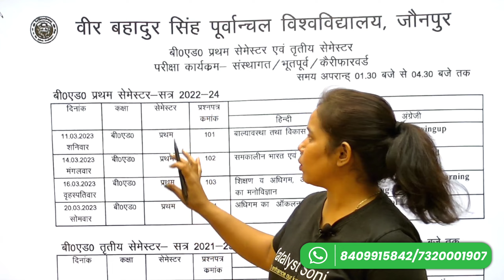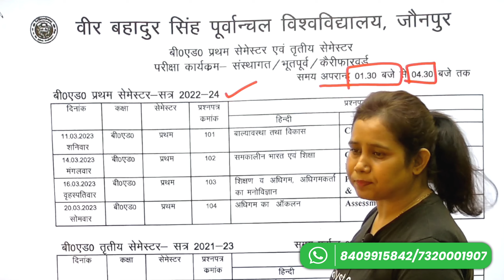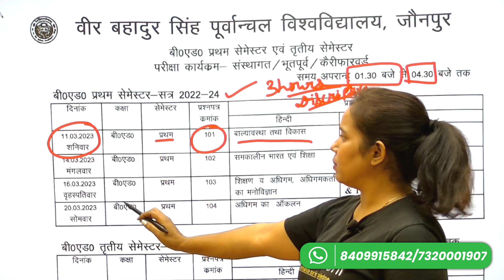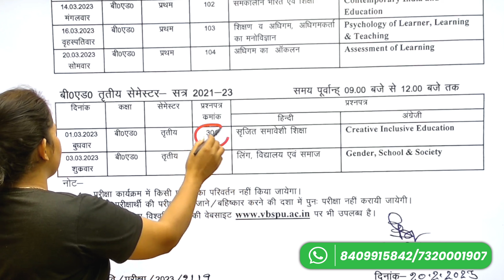🔥BREAKING! इस यूनिवर्सिटी ने जारी किया B.Ed Exam Date || Bed 1st semester exam 2023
bed 1st semester exam 2023
bed first semester exam date 2023
b.ed first semester exam date 2023
b.ed 1st semester exam date 2023
up bed 1st semester exam date 2023
bed
up bed first semester exam date 2023
bed exam date 2023 first semester
b.ed first semester
bed vs btc supreme court
catalyst soni
up bed time table 2023
one year bed 2023
bed 1st semester classes
up bed exam date 2023
b.ed semester exam date 2023
b.ed vs btc supreme court today news
b.ed 1st sem exam date 2023
bed first semester
bed time table 2023
b ed first semester question paper 2023
b.ed 3rd semester exam date 2023
bed 1st semester
bed 2023 exam date
bed exam
b.ed
b.ed 1st semester exam date 2023 mgk.
b.ed first year classes
bed ka exam kab hoga 2023
lucknow university b ed 1st semester e..
up bed
vbspu news today
bed 1st semester exam 2023 kanpur un...
bed 3rd semester exam date 2023
bed first year exam date 2023